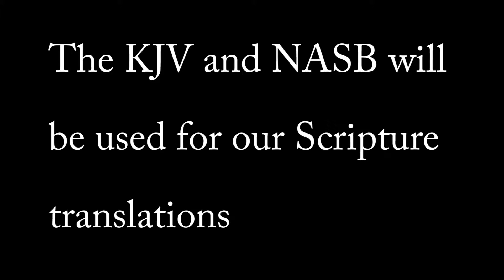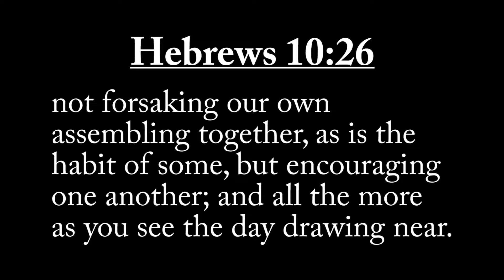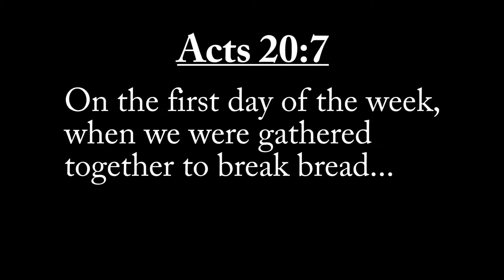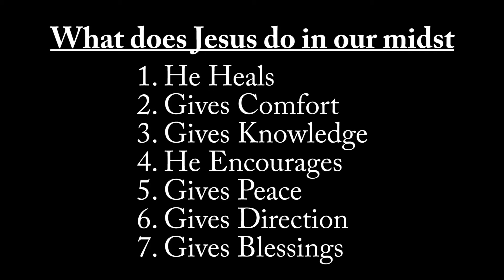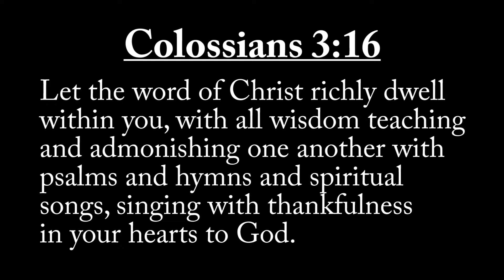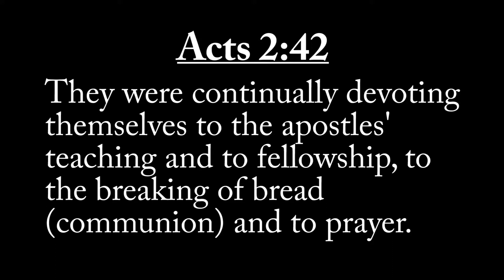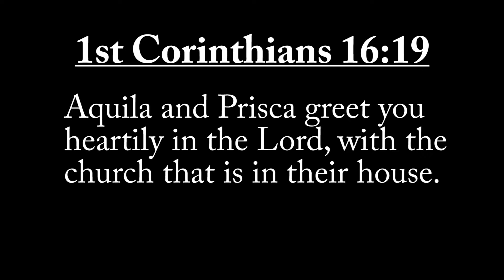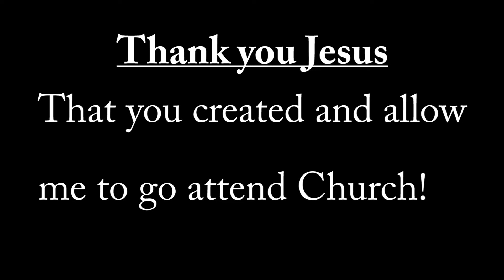Church Attendance-do I have to go?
Biblical teaching on Church Attendance. Reviewing the many reason why we should go.